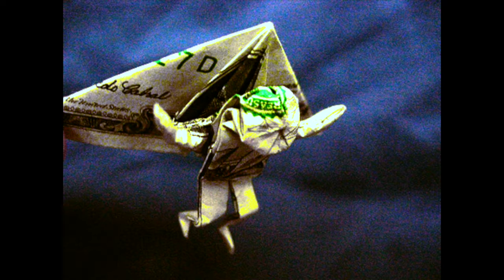Money Fold- Wiz Khalifa x A$AP Rocky x Oliver Francis Type Beat | prod Cool Kennedy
Emotional Trap Instrumental prod. by Cool Kennedy

**Copy-Written Material**
This Beat is NOT Free!
Invest in Your Craft!
 Thanks!
-Cool Kennedy